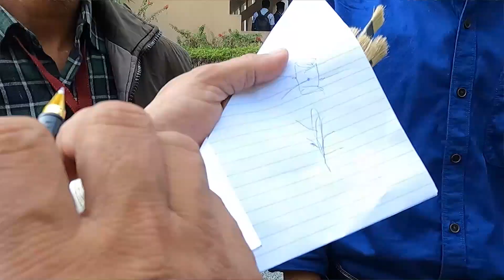Sustainability in Action | Medicaps University's Initiative to Reduce Carbon Footprints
The Faculty of Agriculture has taken a wonderful Initiative of Carbon footprint mitigation aiming to be a carbon neutral campus. In line with the aforementioned, the first year students completed Plant Computing. They were divided into 20 groups of 5 each for the Introductory Forestry course wherein they undertook the practical, involving calculating the forest inventory and measuring trees. It was found that the campus has around  1500 trees of over 40 species.
This activity will help analyze Carbon emissions (carbon footprint) and carbon neutrality which are not only climate and environmental issues but also crucial for social development.
Medi-Caps University envisions to educate, empower and engage all its stakeholders to reduce carbon footprints.